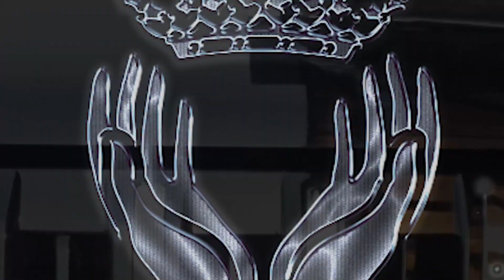🔥CAMRY XV40🔥| CAMRY 2011 UPGRADE LEXUS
Kali ini customer kak Jenifer mempunyai camry XV40 tahun 2011, yang dimiliki dari baru. Beliau tidak menjual mobil ini tapi untuk menyesuaikan tampilan agar tidak ketinggalan akhirnya di upgrade ke model lexus. Selain tampilan headlamp pun di upgrade dan ditambah pasang cover radiator

Contact Person Alung WA 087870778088 / Call only 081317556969
AXC blok VD 18 Summarecon Bekasi, Bekasi Utara